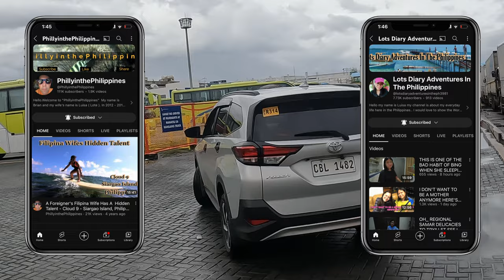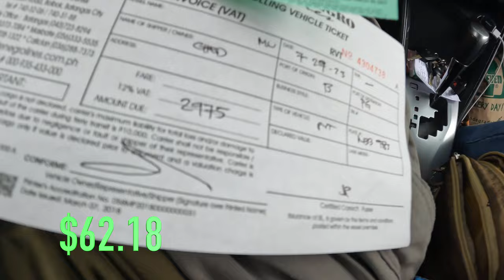WE TOOK A RORO between Luzon and Mindoro, Port of Batangas to Puerto Galera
Anne and I were invited to join another two couples for a short Vacation to Puerto Galera located on Mindoro, an island South of Luzon.  This is only the 3rd trip out of Angeles City since I moved to the Philippines last September, it is a much needed break from the faster pace lifestyle of Pampanga.

In this vlog Anne and I arrive at the Port of Batangas and will show where we waited to drive our car  on to our Ro-Ro, a roll-on roll-off vehicle and passenger ferry that travels between the Port of Batangas and Puerto Galera.  We decided to take our vehicles onto Mindoro to save ourselves from having to carry our luggage on off up down the entire trip, we also want to have our own transportation once we are on the island.

Come with us, meet who we are traveling with and see some of the procedure and fees that went along with our decision to take our own transportation to the beautiful Puerto Galera and Northern Mindoro Island...

Editing:  FCPX